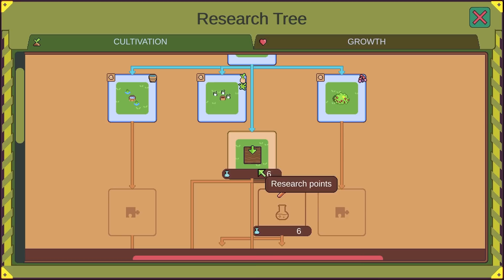Goofy Hardcore Settlement Survival - dotAGE [Demo]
Village elder, help us! Build your village and help your Pips, fight off hundreds of events in dotAGE as the prophetic village elder of a small medieval town. dotAGE is the merciless, turn-based, roguelite, town builder. Will you fulfill the Prophecy?